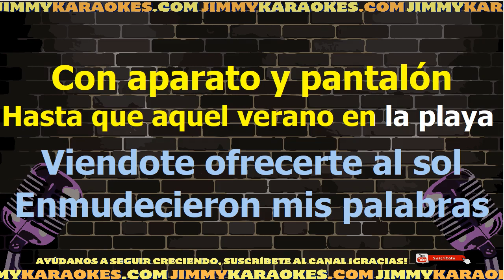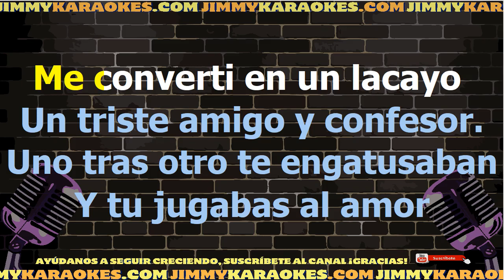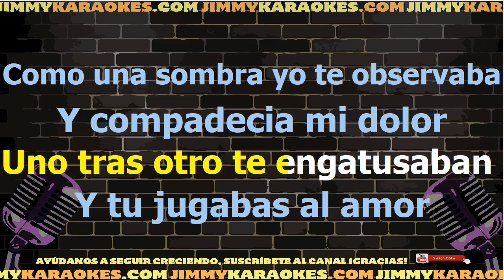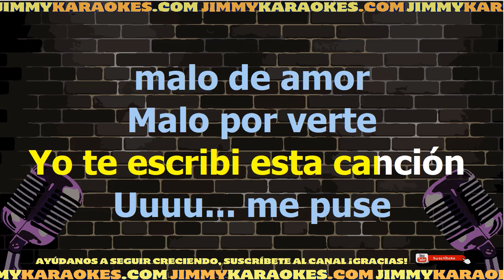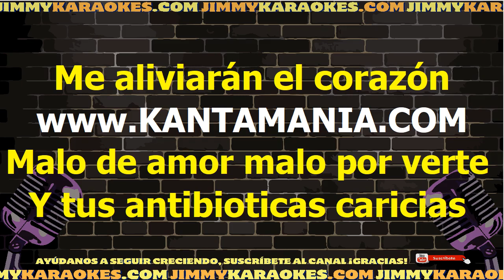Los Cabos Virus Del Amor Karaoke